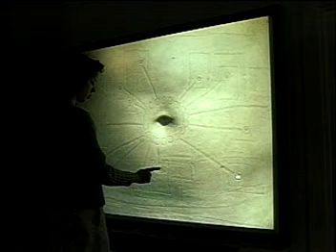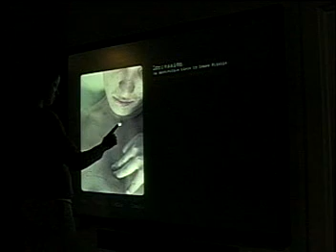Impressions Installation Documentation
This is a multi-media installation I did at Alfred using a giant touch screen, and a flash design I made.